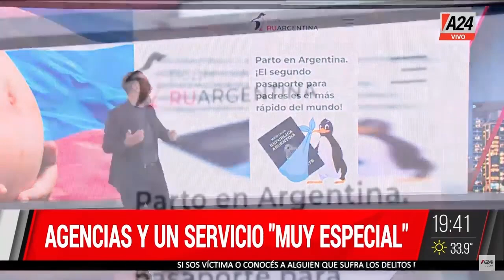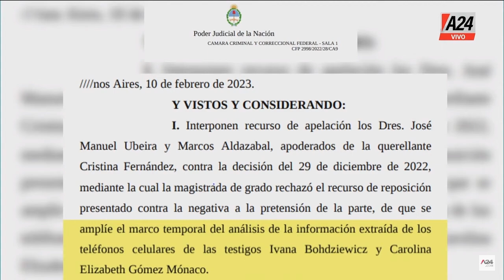Christian Rubilar +Carlos Rinzelli +Mariano Recalde ElNoticieroDeA24 l PROGRAMA COMPLETO 10/02/2023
👉Embarazadas rusas: la trama secreta - Christian Rubilar y Carlos Rinzelli
👉 6 embarazadas rusas retenidas.
💬 "Otras mujeres entraron normalmente",
💬 "Ellas vienen a vivir a Argentina".

👉"La Corte acorrala a la democracia", Mariano Recalde
💬 "La Corte está contra la república",
💬 "La Corte secuestró la Constitución",
💬 "No es una embestida a la Corte".